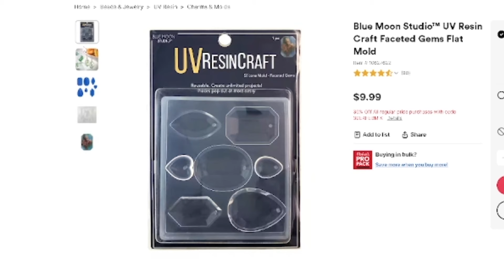DIY UV Resin Jewelry // 💎Large JEWEL With Hearts!!💎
Hey guys, in this video we are making a large jewel with hearts from a mold I found at Michaels. It turned out pretty cool, some bleeding from the sequins though!